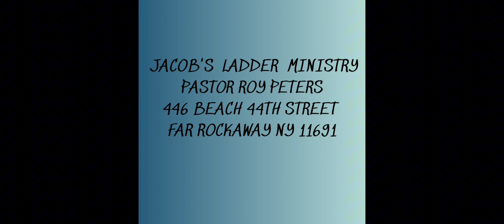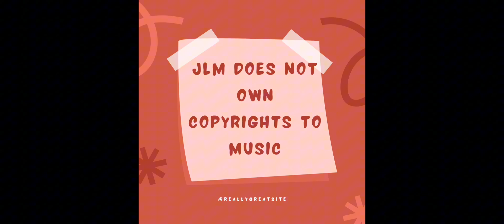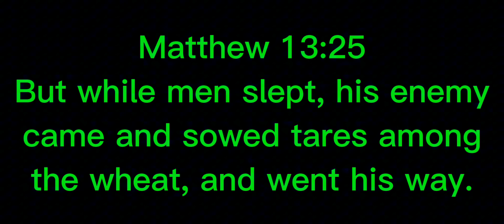Gather the wheat into my barns| Matthew 13:24-30 | Pastor Roy Peters.